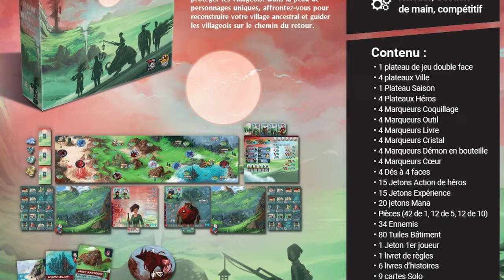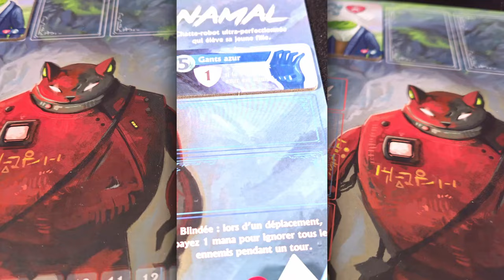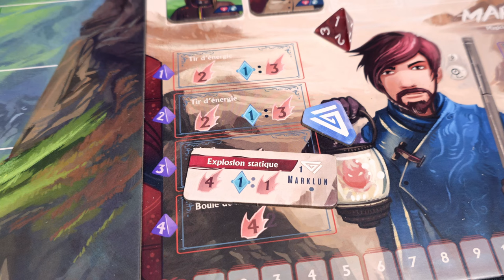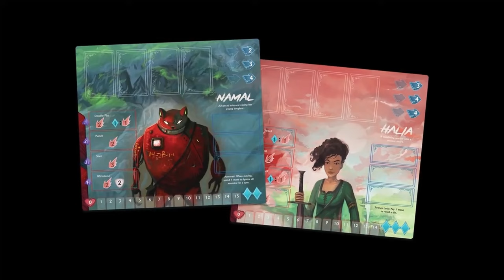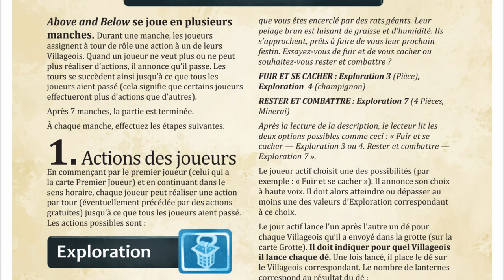NOW OR NEVER - Un Laukat pour les gouverner tous - [Règles + Review FR]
🥝 Le jeu est d'ores et déjà disponible en boutique.

⚠ Cette review a été réalisée indépendamment et sans contrepartie financière.

0:00 Introduction
01:39 Concepts et matériel
04:08 Déroulé d'un tour
04:43 L'action de héros, héritage de Near and Far
08:23 L'action de spécialiste, inspirée d'Above and Below
12:16 Now or Never, la synthèse parfaite ?
13:34 Le mode campagne
14:59 Now or Never est-il fait pour vous ?